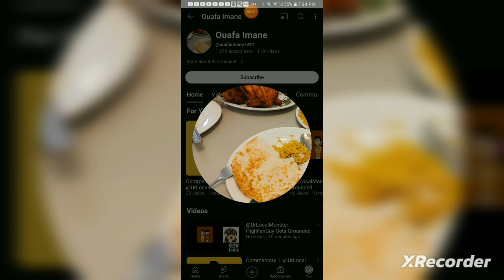Ethan's Rants Season 1 Episode 4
I am so sorry for not making any videos in almost 3 months it's because I was too busy with some other content but now I'm back with another rant video so anyways enjoy.